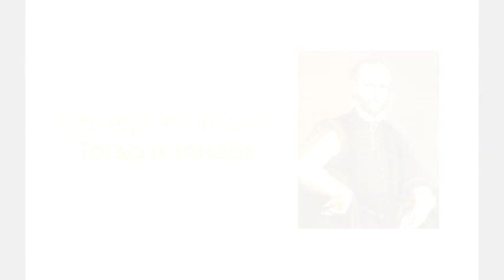Сомерсет Моэм. Тогда и теперь (1/2). Аудиокнига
Роман 1946 года Сомерсета Моэма (1874–1965) о Никколо Макиавелли (1469–1527) читает Валерия Лебедева.